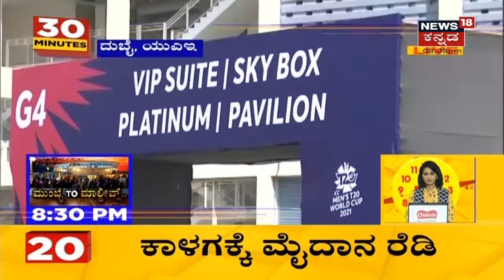30 Minutes 30 News | Kannada Top 30 Headlines Of The Day | Oct 22, 2021 | News18 Kannada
30 Minutes 30 News segment brings the daily news updates related to the state.
ತಮ್ಮ ಕಷ್ಟದ ದಿನಗಳನ್ನು ನೆನೆದು ಭಾವುಕರಾದ BS ಯೆಡಿಯೂರಪ್ಪ
1:18 BS yediyurappa | 'BJP 140 ಸೀಟು ಗೆಲ್ಲುತ್ತೆ'
2:22 Siddaramaiah | 'BS Yediyurappa ಅಳುತ್ತಾ ರಾಜೀನಾಮೆ ಕೊಟ್ರು'
2:56 Hanagal ನಲ್ಲಿ CM Bommai vs Siddaramaiah